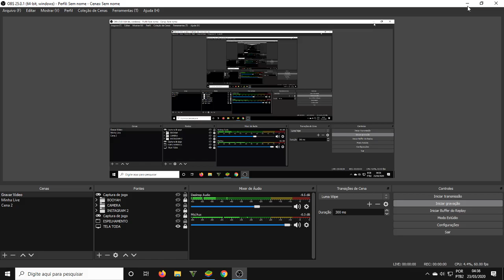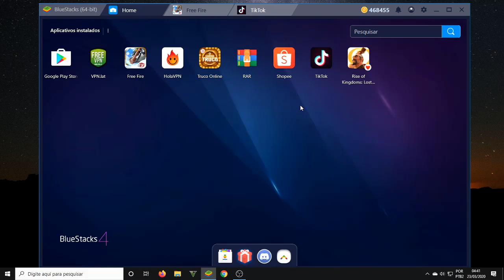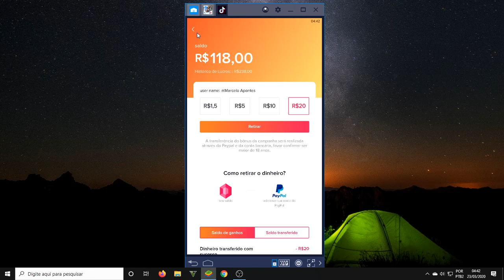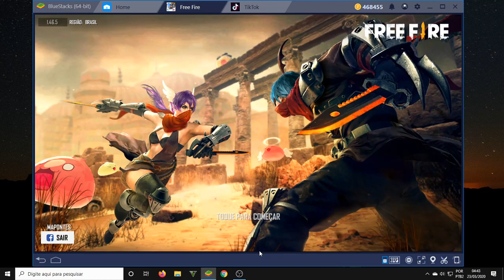COMO TROCAR O TOKEN ESTRELA DA NOITE NO EMOTE NOVO CISNE - PROVA DE PAGAMENTO DO TIKTOK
CHEGOU MAIS UM EVENTO DE RECARGA DO FREE FIRE, COM UMA NOVIDADE O TOKEN ESTRELA DA NOITE QUE PODE SER TROCADO POR 1 EMOTE DE 3 ESCOLHAS, INCLUINDO O NOVO EMOTE O CISNE!

1 Crônicas 16:8. "Deem graças ao Senhor, clamem pelo seu nome, divulguem entre as nações o que ele tem feito."